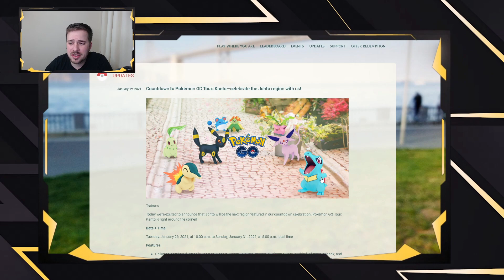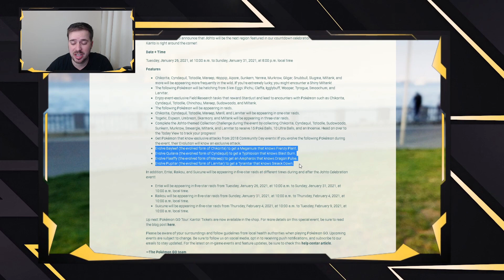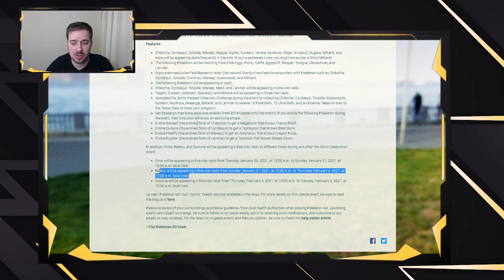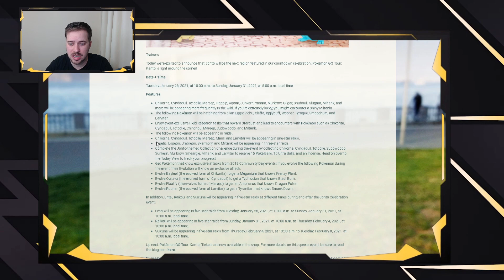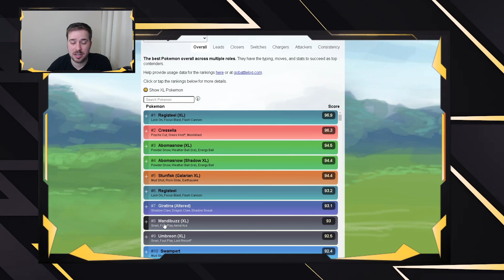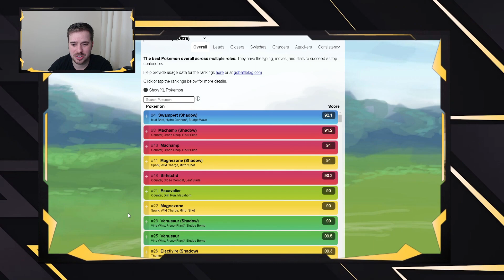*NEW* Ultra League + Premier Cup Meta in Pokémon GO Battle League! Season 6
The Ultra League and it's Premier Cup are coming back to GO Battle League today! With the introduction of XL Candy, the meta in the Ultra League and Premier Cup have shifted, today we dive into that shift and what to prepare for!

🎙Battle Catz Podcast🎙
Apple: Coming Soon